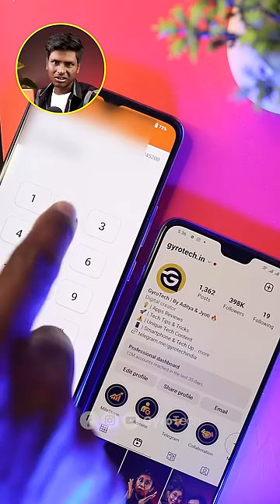Fake Call Prank 😱